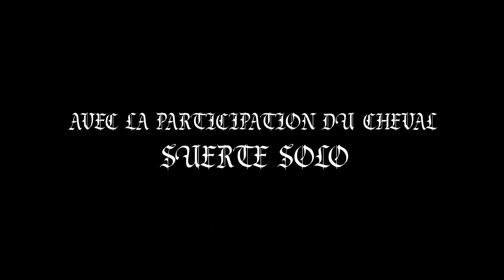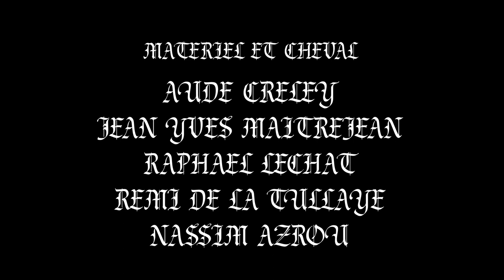LE LOUP BLANC - court métrage médiéval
🐺 " LE LOUP BLANC " 🐺

Une collaboration avec l'association d'escrimes médiévale.
" La confrérie des chevaliers de La dame d'anet " 🤺🏹

Un court-métrage réalisé par Louis Cojan et Nassim Azrou.  🎬

Un chasseur de prime se voit confier une mission très importante, traquer, trouver et tuer un mystérieux chevalier en fuite après que celui ci est trahit les siens.

Combat à l'épées et costumes d'époque médiéval pour un court métrage de 13 minutes et une chorégraphie ( avec de vrais épée ) époustouflante 😮😍

Avec.
                - Louis Cojan
                - Rémi De La Tullaye
                - Suerte Solo